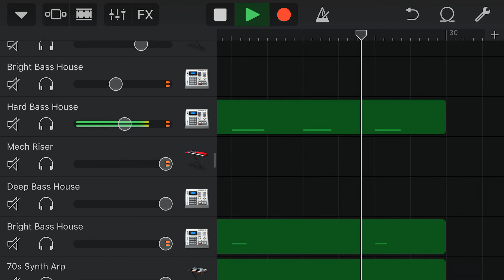FunpaninL Young Dubstep